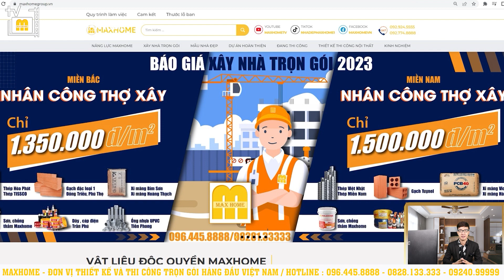Mẫu nhà lô phố hai tầng mái bằng hiện đại 2023 / MH01759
CHI NHÁNH MAXHOME :
📍 Maxhome 𝗺𝗶𝗲̂̀𝗻 𝗕𝗮̆́𝗰: Số 180 Vạn Phúc, Phường Vạn Phúc, Quận Hà Đông, Hà Nội.